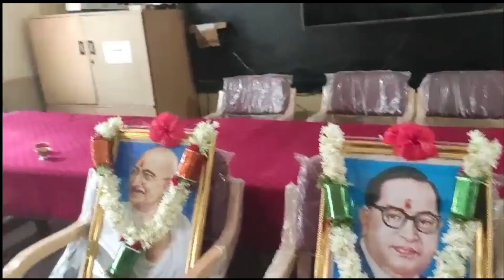Ee Desha Chenna Ee Mannu Chenna Kannada Song | Kannada movie's old song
Kannada movie's old song Ee Desha Chenna Ee Mannu Chenna Kannada Song sung by S Raj